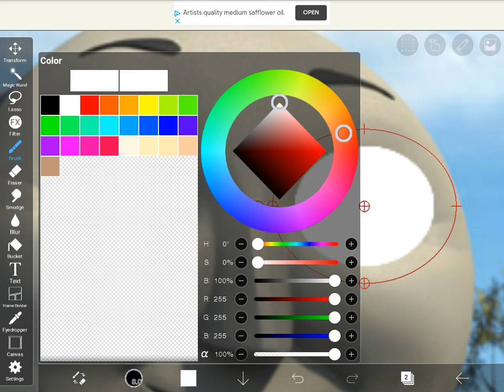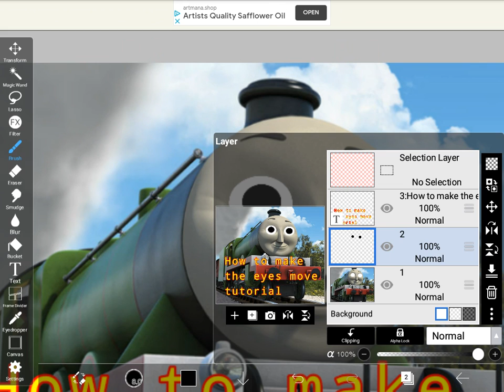How to make the eyes move tutorial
This is my first tutorial video! I hoped this help you!